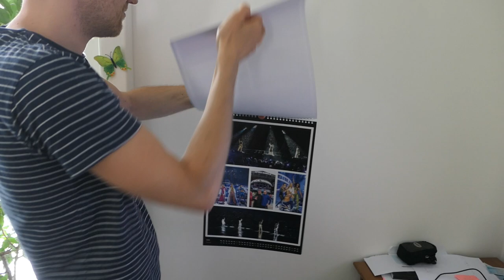A SICKLE ACCIDENT | Deleted Scenes 3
Here's another compilation of scenes we decided not to use in our older videos to keep them from getting too long.